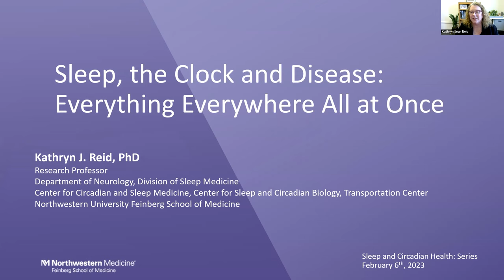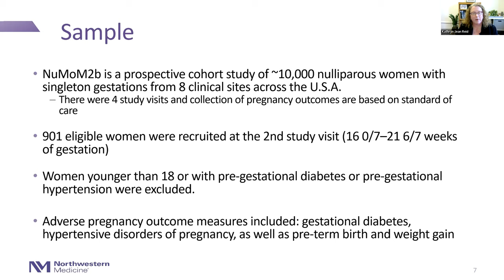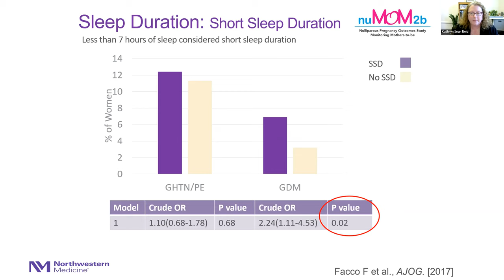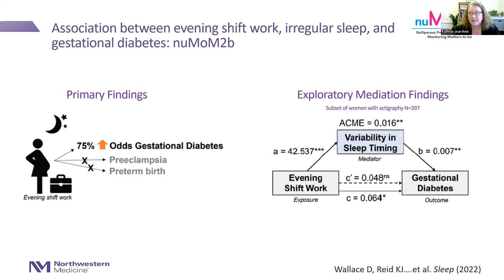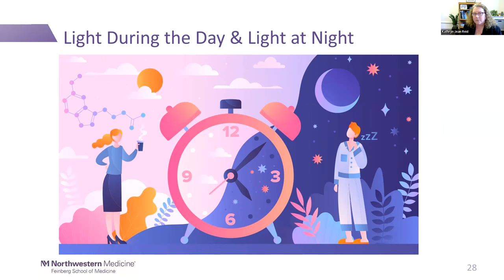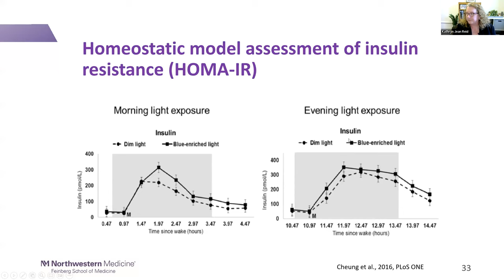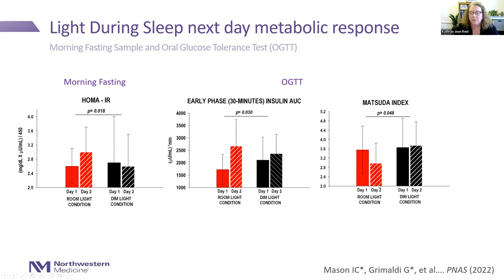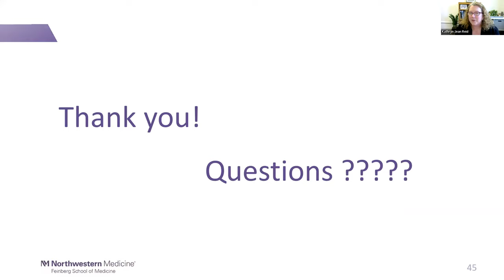Kathryn Reid: Sleep, the clock and disease – everything everywhere all at once (6 February 2023)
Current Topics in Sleep & Circadian Health
Kathryn Reid (Northwestern University)